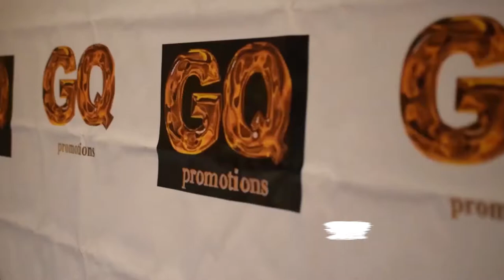Gerome Quigley: What They Don't See - Ep. 4 (SportyLife TV)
The fight we've all been waiting for! GQ goes toe-to-toe with Luis "La Roca" Hernandez. Claimed by GQ as his toughest competitor to date, Hernandez pushes GQ to the limit as they compete for the USBO Welterweight Belt.

For even more exclusive, behind-the-scenes content, make sure to follow the team:
Gerome Quigley / @geromequigleyjr
Floyd Seymour / @coachfloydseymour
Donnell Miller / @donnellmiller91
Patrick Reeves / @prstrength
Theo Kona / @swaggcityceo
Serge Kona / @peja32
Bruke Fasil / @brukefasil
Nation Ent. / @itsnationdotcom

This series is produced by Nation Entertainment for ItsNation TV.

ItsNation.com